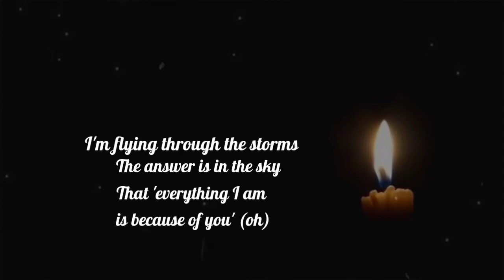Kazka-cry(English version) Story WA